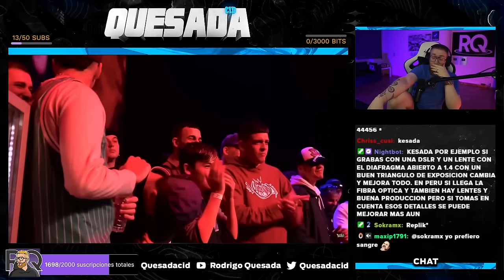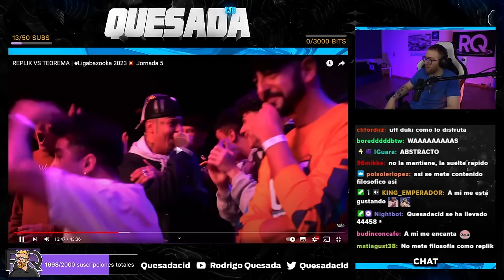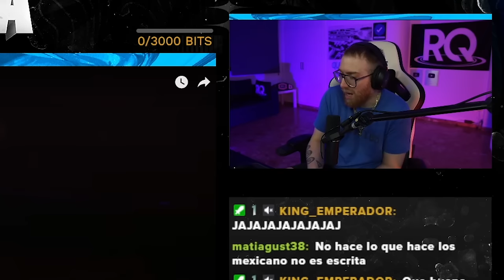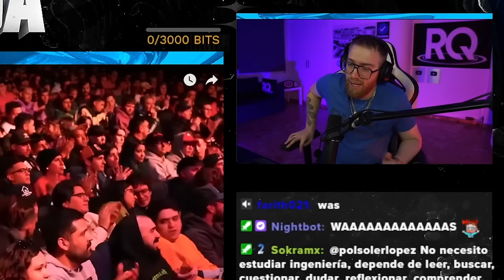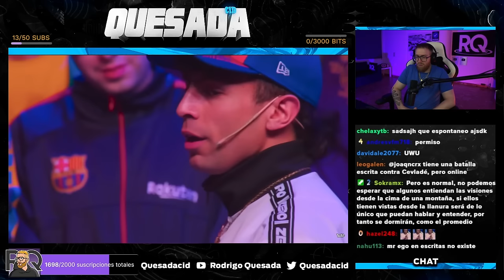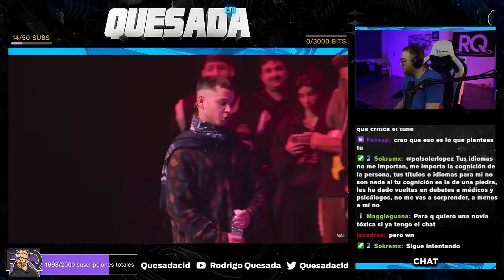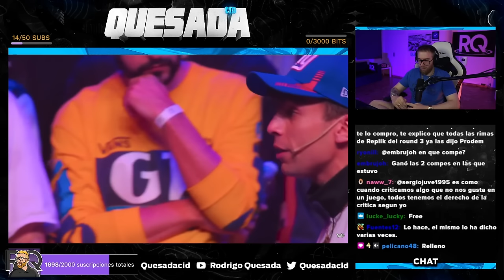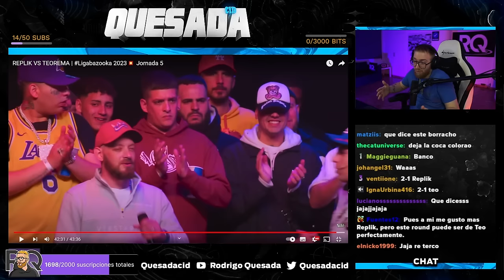Los NUEVOS FILÓSOFOS del siglo 21